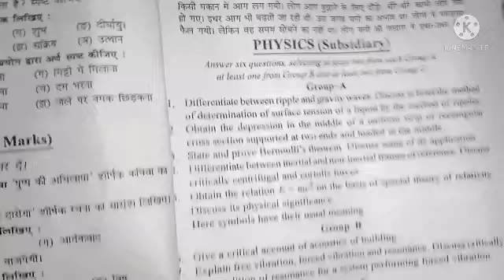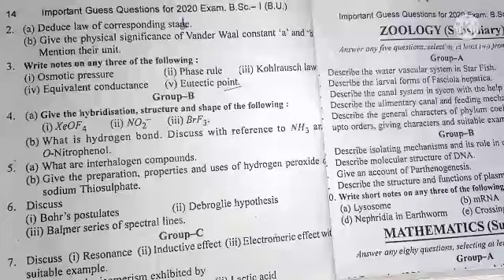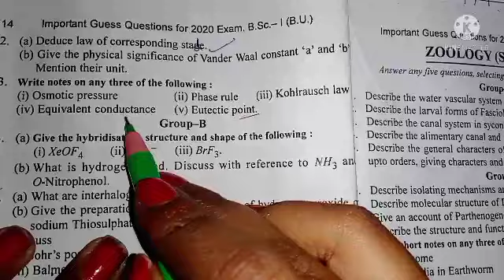Chemistry subsidiary question bank solution||BRABU part 1||2020|Lecture 01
Findouttheexperssionfortheworkdoneisisothermalreversibleexpansionofanidealgas DefinemolarheatcapacitiesandshowthatCp-Cv=RForanidealgas#Deducelawofcorrespondingstate